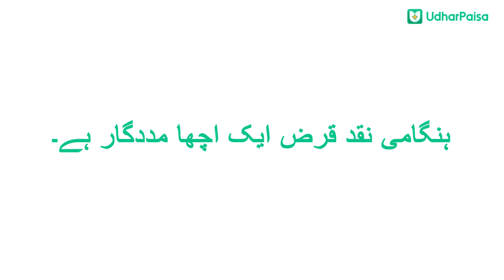23 2 27 微品牌 PK（UP） V2 16 9